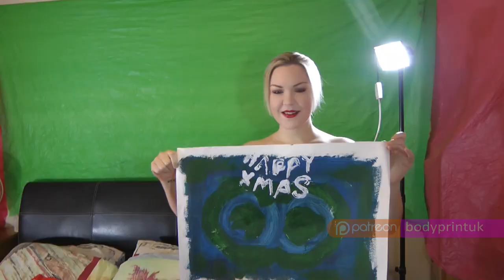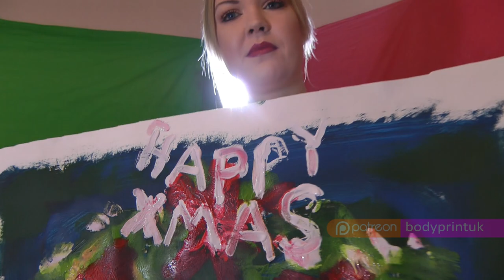Daisy Does Xmas Bodypaint